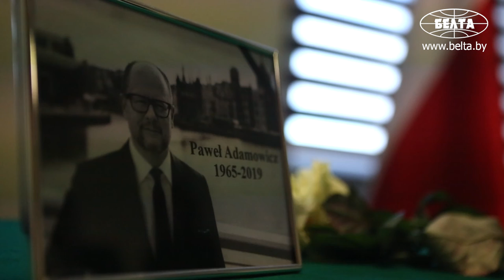Посольство Польши в Беларуси открыло книгу соболезнований в связи со смертью мэра Гданьска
Посольство Польши в Беларуси 21 января открыло книгу соболезнований в связи с трагической смертью мэра Гданьска Павла Адамовича.